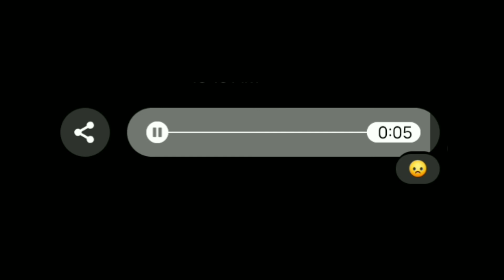Ghost - Justin Bieber | ZAK3 Cover